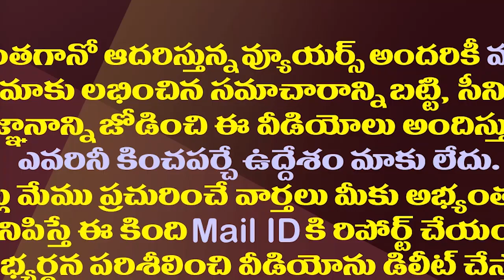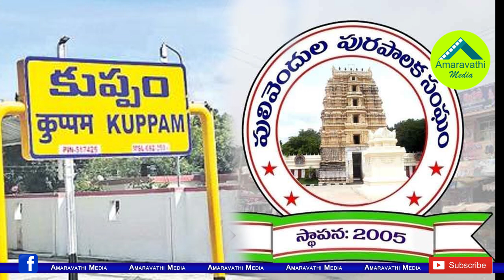వై నాట్ కుప్పంVs ‌వై నాట్ పులివెందుల..ఏది సాధ్యం?| YS Jagan And Chandrababu's New Political Strategy